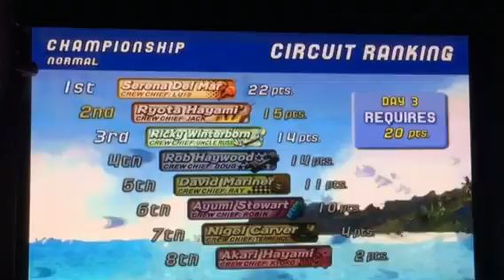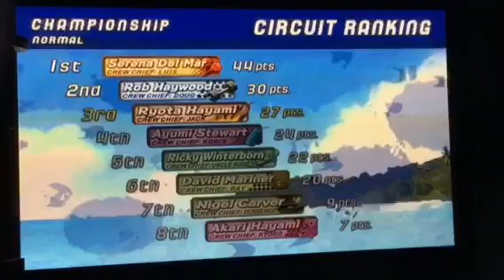Wave Race Blue Storm Gameplay